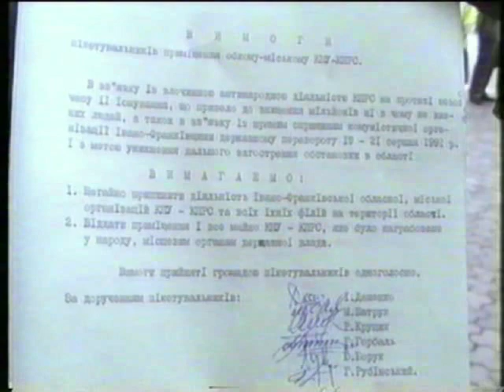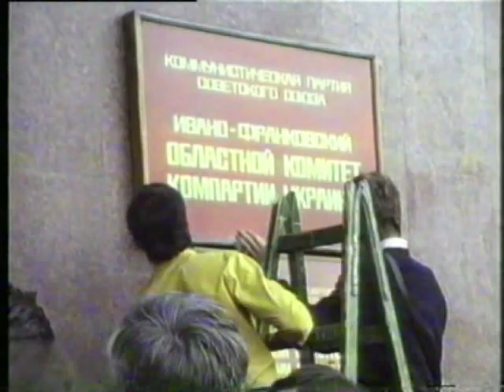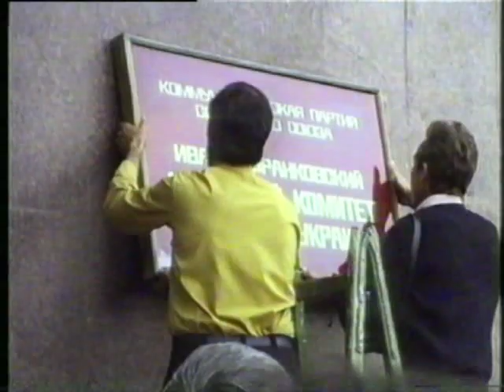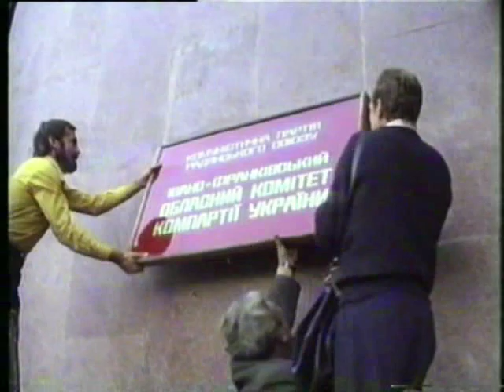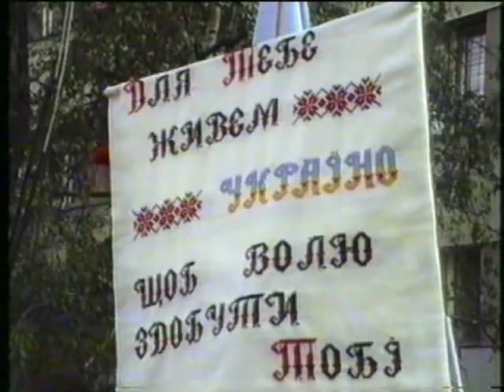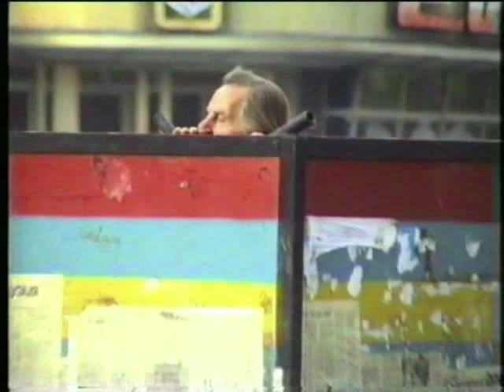Історія становлення Держави ,,Геть комуну з Прикарпаття,,